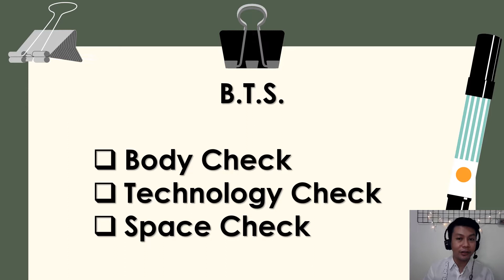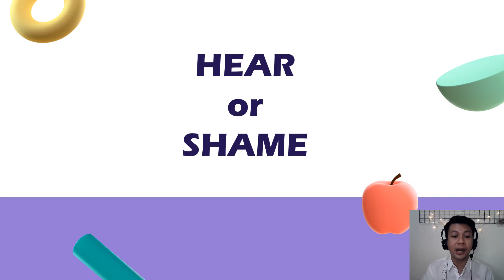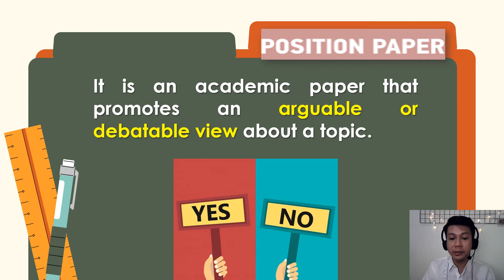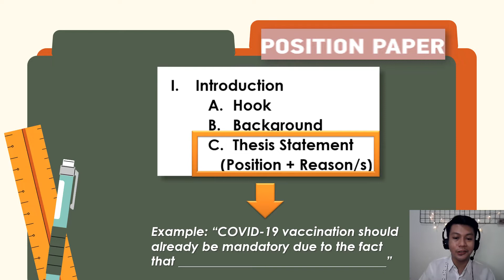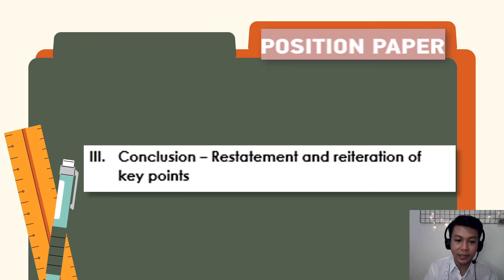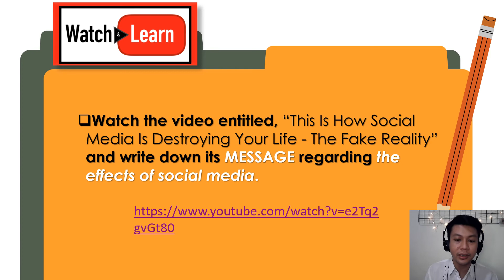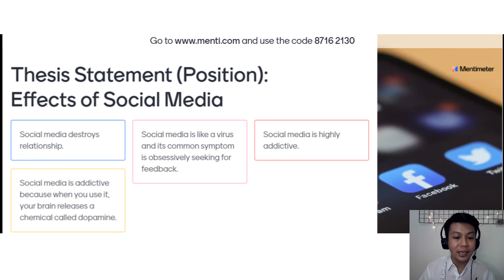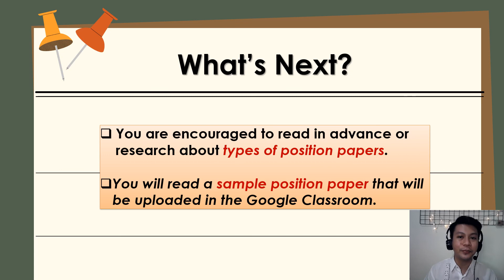Writing a Position Paper (Definition, Purpose, & Structure)- Online Distance Learning Demo Teaching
- A 15-minute demonstration teaching
- A Demonstration Teaching in English during the International Training for Teachers: Innovative Approaches in Teaching Science, Mathematics, and English for a Better New Normal Organized by Magister Servus (January 14 - 16, 2022)
- Awarded as one of the Most Outstanding Demonstration Teaching